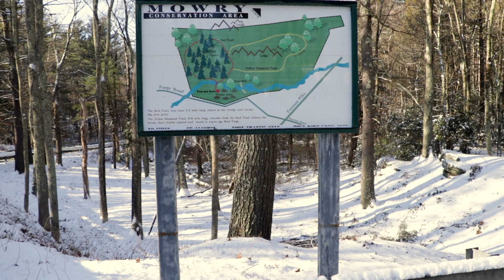Winter Snowfall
This quiet little park is Mowry Conservation Area in Smithfield, RI.  The headwaters of the Woonasquatucket River are nearby, and the river runs through here on its way to Stump Pond and beyond.  I often come here to find inspiration for video content creation.  Today, after an overnight snowfall, I ventured out to the site again, and discovered this Winter Wonderland.